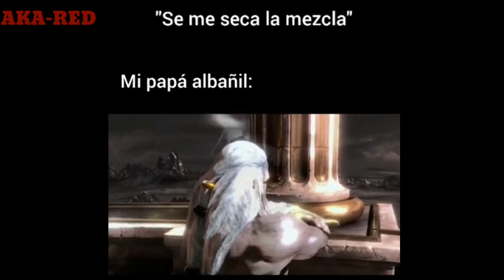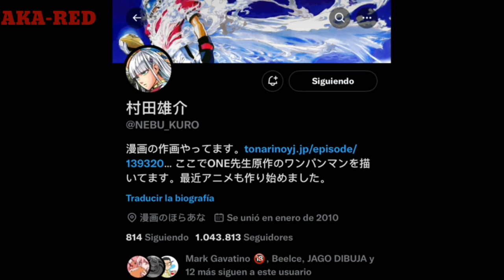VIDEOS RANDOM #351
IMAGEN DE LA MINIATURA, SIN CENSURA
con acortador, Me ayudarias mucho si entras al link :

tags (ignorar)